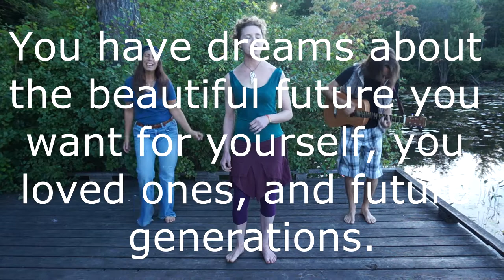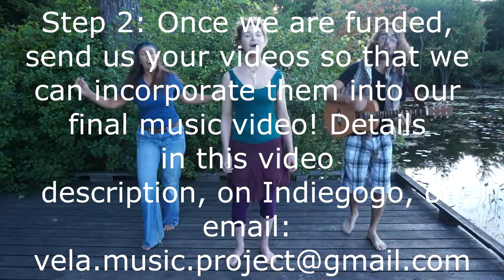TarFree613 Acoustic Demo. On the Dock ;-)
Make TarFree613 an issue in Ontario's upcoming election on June 12! Ask your candidates where they stand about the Energy East Pipeline Project. Then vote!

Studio recording We finished the filming for the music video, its now being edited.

We need to come together to prevent TransCanada's proposed Energy East pipeline from bringing Tar Sands crude through the Ottawa area to the East Coast. We will record TarFee613 and make a collaborative music video to support public outreach.

Video Credits: TarFree613, by Vela, Aug 2013. Guitar composition by Kevin Guerette. Performed by Vela, Kevin, & Rebecca Lantz. Video by Fedor Ilitchev. Cameo appearance by a Beaver.

TarFree613 Lyrics

Open my email
And what do I see?
Tar sands expansion
Heading towards 613

BC stopped the pipelines
Heading out West
Big Oil's new target
Is the East Coast instead

I don't know about you, but me
I just wanna be TarFree
Its our chance to stop the flow
Raise our voices, and here we go!

Chorus: TarFree613! TarFree613! TarFree613! TarFree! X2

No to this Pipeline
No to all Pipelines
DeCline 9
Step away form the fault lines
We don't have time
For this crazy climate Crime x2

1.Cuz' we don't want
Tar Sands kills
and Pipelines spills
2. We don't want
A Canadian Mordor
And all of its horror
3. We don't want
Dead wildlife
And Indigenous strife
4. We don't want
Corporate greed
And manufactured need
5. We don't want
Fossil fuel addiction
And all its afflictions
6. We don't want
Toxic leaks
And poisoned creeks
7.We don't want
Climate Chaos
That will surely slay us
8. And we don't want...

Bridge: More things, more bling, more rings, more cha-ching X2

Cuz' what we want is blue skies above
And what we want is endless fierce love
And what we want is clean energy
And what we want is a green economy
And what we want is sustainability
And what we want is reciprocity
And what we want is Ecojustice for all
And what we want is to answer the call

And we get what we want.
TarFree!